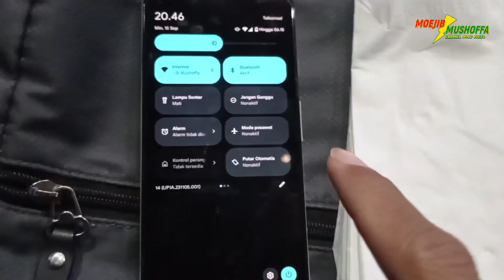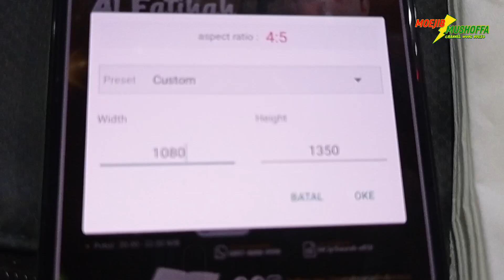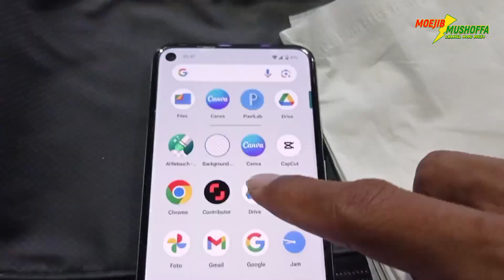ALHAMDULILLAH UNBOXING BELI HP BARU LANGSUNG PAKAI DESAIN PIXELLAB, SMOOTH BANGET 90 HZ Desain MULUS